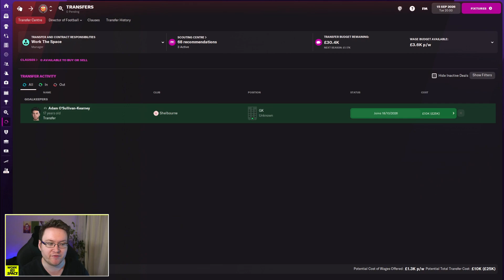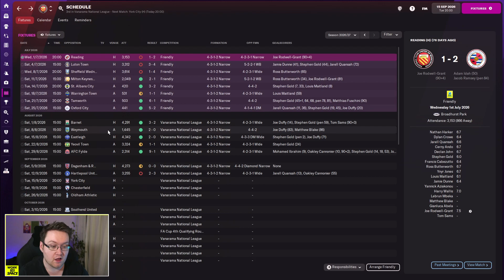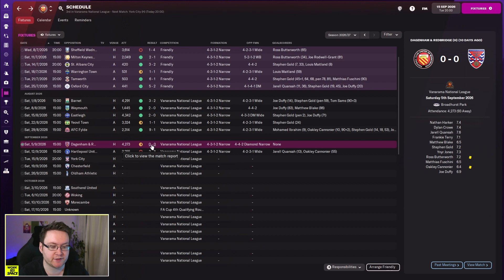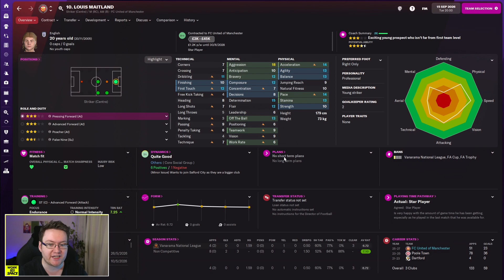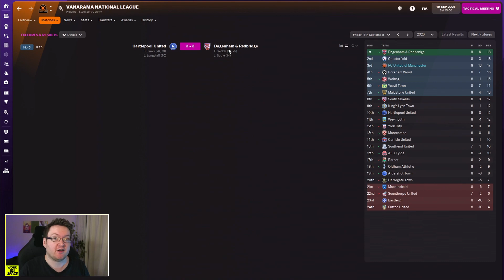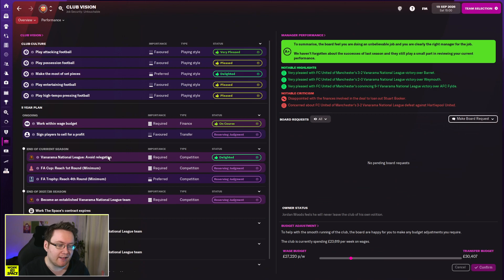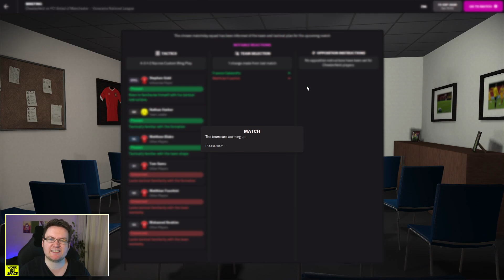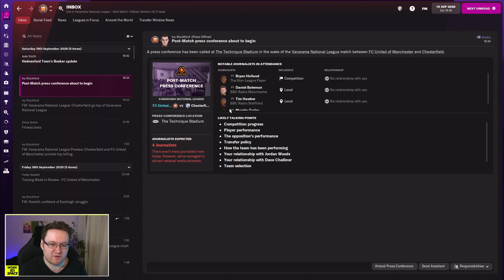Park To Prem FM22 | FC United Ep.16 - MY BIGGEST FM22 WIN! | Football Manager 2022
After a 10 goal thriller, I was giddy for recording today's episode and I think it shows... It's the final ParkToPrem episode for the week and it's a huge one!